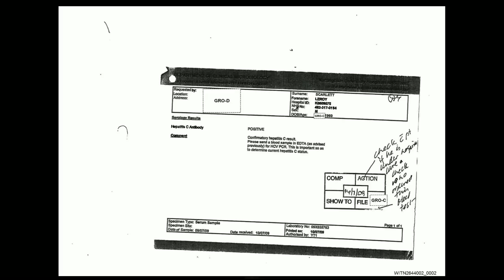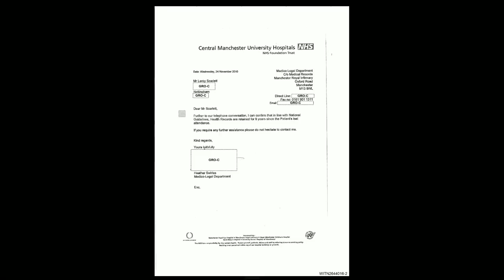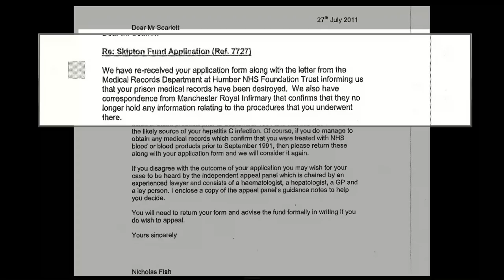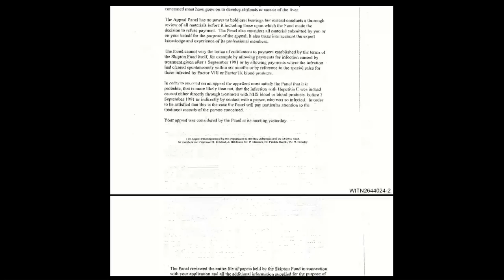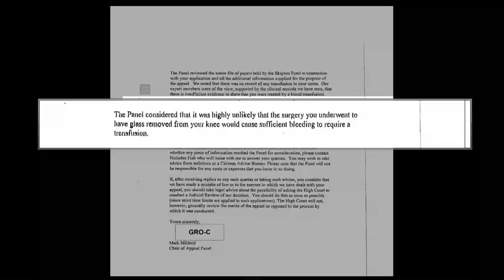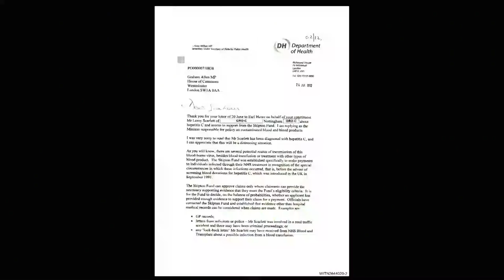13/06/19 - Leroy Scarlett - Witness